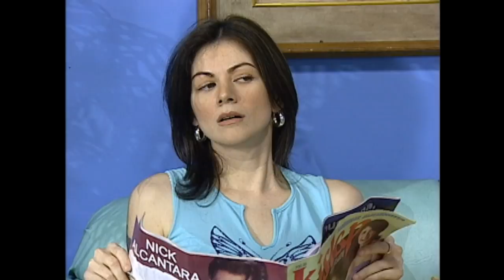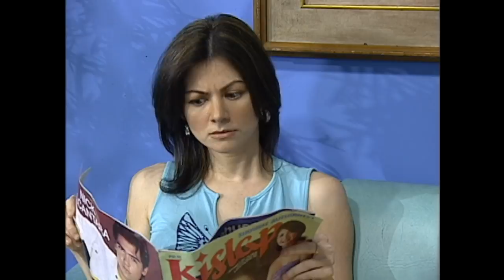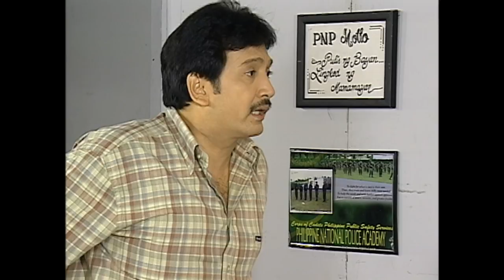Daboy En Da Girl: Full Episode 19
'Daboy En Da Girl' is a situational comedy by GMA Network's KiliTV premiered on 2002 led by veteran actors Rudy Fernandez as Daboy, and Rosanna 'Osang' Roces as Girly. Also in the casts are Alma Moreno, Sunshine Dizon, Elizabeth Ramsey, Isko 'Brod Pete' Salvador, Lolit Solis, Jeffrey Quizon, Rico J. Puno, and Robert Ortega.